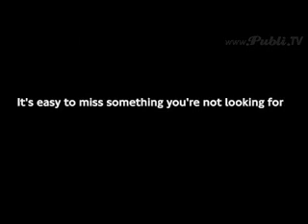Awareness Test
Ein kleines Experiment zur Realität.